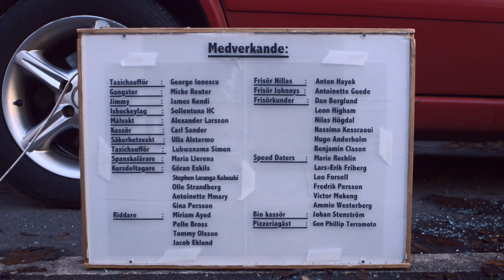Kjell S03E11 Life is a rollercoaster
Puppets: Björn Carlberg
Script & Director: Daniel Eskils & Björn Carlberg
D.o.P: Daniel Eskils, Josephine Owe, Tommy Olsson
Editor: Joakim Tessert
Producer: Jacob Eklund
Prod co: Tarot Pictures